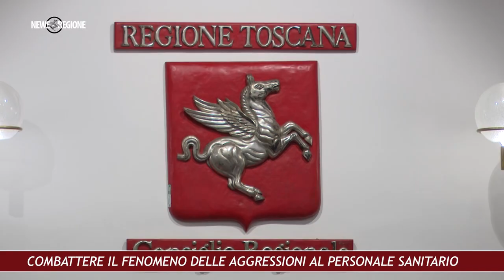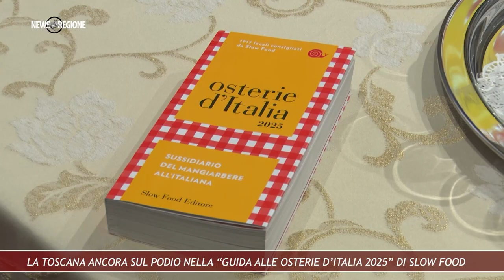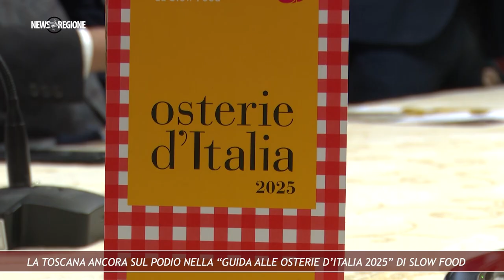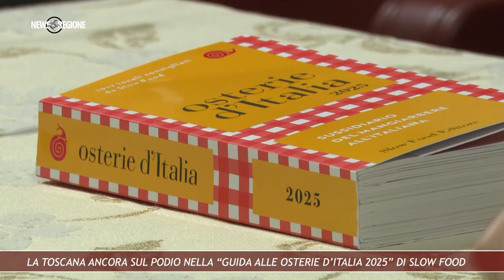Canale 88 NEWS REGIONE 41 22nov24